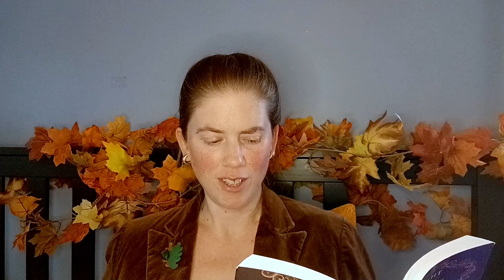A Night In The Lonesome October (Roger Zelazny): October 22 | April Reads [remaster 2024]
Happy Halloween! From 30 October through 31 October, 2024, I'll be re-posting my series of videos for "A Night In The Lonesome October," filmed in 2022. The videos now have much better sound and visual quality, thanks to being remastered and edited by Dan Thurston. As before, I will share one video each evening, with the final episode on Halloween.

Original video description:

Narrowly escaping death, our heroes travel the Dreamlands and meet an ancient and wise being. Snuff receives a boon.

Content note: this chapter has a passing mention of the deity from H.P. Lovecraft with the name that sounds like a racist slur. I've tried to not pronounce it like a slur, but it was deliberately created to sound offensive, so be warned.